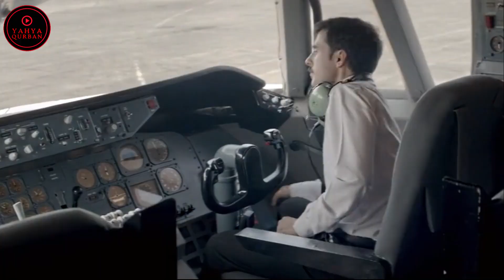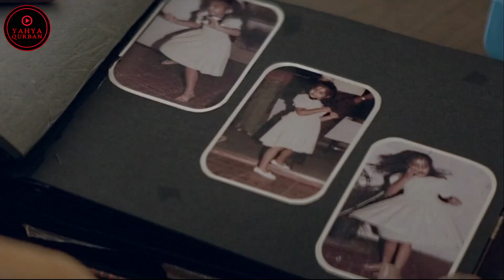قصة حقيقيه-لفتاة ضحت بحب اهلها وحبيبها لتنقذ الناس من اره🔥ابين بعد خطفهم للطائره | ملخص فيلم Neerja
يحكي عن قصة واقعية باختطاف طائرة بان اميركان الرحلة 73 القادمة من مومباي إلى الولايات المتحدة الأمريكية.

تدور أحداث الفيلم عن شخصية مضيفة الطيران نيرجا بانوت التي قاومت قدر استطاعتها على متن الطائرة،

Neerja, a flight attendant, boards Pan Am flight 73 in 1986. When the flight is hijacked by, Neerja risks her life to stall the from attacking the passengers on board.

فيلم قصة حقيقية
افلام عن قصص حقيقية
افلام عن قصص واقعية
افلام عن قصص حقيقية مترجمة
افلام عن قصص النجاح
افلام عن قصص نجاح
ملخص افلام
ملخص فيلم
ملخصات افلام
ملخص فلم
ملخص الافلام
تلخيص افلام
ملخص أفلام
افلام ملخصة
افلام رعب
افلام كورية
فيلم كورى
فيلم كوري
فيلم
افلام 2021
افلام ٢٠٢١
افلام ٢٠٢١ الجديدة في السينما
افلام ٢٠٢١ الجديدة في السينما اجنبيه
افلام ٢٠٢١ الجديدة
افلام ٢٠٢١ ايجي بست
افلام 2021
افلام 2021 ايجي بست
افلام 2021 الجديده
افلام 2021 ايجي بست عربي
افلام 2021 رعب
افلام 2021 اكشن
افلام 2021 ايجي بست خيال علمي
أفلام ملهمة
أفلام
فيلم 2021
فيلم 2021 مترجم
فيلم 2021 الجديد
افلام اجنبية
افلام نتفلكس
فلم
فلم في الخمسين
فيلم قصة نجاح
افلام سيرة ذاتية ملهمة
افلام سيرة ذاتية مؤثرة
افلام مؤثرة
افلام اجنبية سيرة ذاتية
فيلم اكشن
افلام 2018
افلام 2017
افلام 2016
افلام 2015
افلام اكشن
افلام اكشن انتقام
افلام اكشن ٢٠٢١
افلام اكشن للكبار
فيلم مترجم
افلام
فيلم
أفلام ملهمة
أفلام
افضل افلام ملهمة
افلام اجنبية ملهمة
افلام سيرة ذاتية عن النجاح
افلام سيرة ذاتية
افلام مؤثرة
افلام تحفيزية
افلام محفزة
افلام تحفيزية 2021
افلام تحفيزية مترجمة كاملة
افلام تحفيزية عن الدراسة
افلام تحفيزية عن النجاح
افلام تحفيزية للرياضة
افلام تحفيزية للدراسة مترجمة
افلام تحفيزية مترجمة
افلام تحفيزية للدراسة
افلام تحفيزية للنجاح
افلام تحفيزية مترجمة
ملخصات افلام محفزة
ملخص فيلم تحفيزي
فيلم اكشن
فيلم اكشن مدبلج
افلام اكشن 2021 ايجي بست
افلام اكشن
افلام اكشن 2021 ايجي بست مغامرات
افلام اكشن جديدة مترجمة 2020
افلام اكشن جديدة مترجمة 2020 hd
افلام اكشن 2021 ايجي بست hd
افلام اكشن هندي مدبلج
افلام اكشن مدبلج
افلام السجون 2021 ايجي بست
افلام السجون قتال حتى الموت
افلام السجون والهروب مترجمة
افلام السجون اكشن 2021
افلام السجون والهروب
افلام السجون 2021
افلام السجون الامريكيه كامله مترجمه 2018
افلام الجريمة والغموض
افلام الجريمة والغموض مترجمة 2020
افلام الجريمة
افلام الجريمه والاكشن مترجم
افلام الجريمة والغموض 2020
افلام الجريمة والانتقام
افلام الجرائم والتحقيقات
افلام الجرائم
افلام جرائم وتحقيقات مترجمة
افلام جرائم
افلام جرائم غامضة مترجمة
افلام جرائم القتل المتسلسل
افلام جرائم وتحقيق
افلام جرائم القتل
افلام جرائم مترجمة
افلام جرائم وغموض
افلام جرائم غامضة
افلام جرائم وتحقيقات